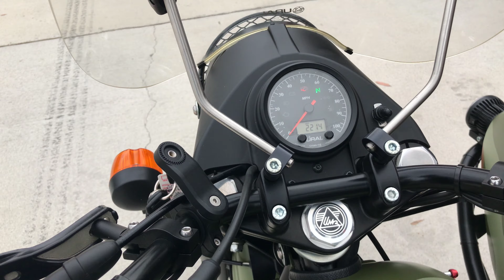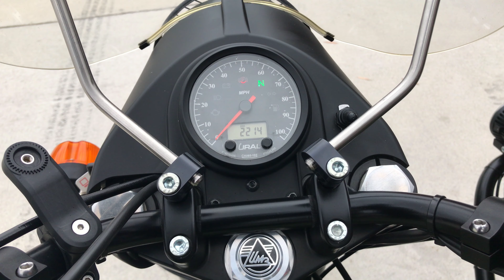Onyx Moto / 2018 Ural Gear Up Sahara / Side Car Walk Around Clip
You know that sad feeling you get when the first chill arrives in the air and it’s time to start thinking about putting your bike into storage for the colder months? The folks at Ural don’t want you to quit riding just because that time has arrived. For those months you need a Gear-Up — a street legal, four-season adventure bike from Ural.

We are pleased to present this like-new one owner Gear-Up with only two thousand miles. Finished in a splendid desert camo two-tone paintjob (a $1,799 factory option), It's equipped with the Sahara Package, featuring a black-finished engine, spotlight, spare tire, luggage rack, Jerry can, tool kit, sidecar bumpers, and a sidecar accessory panel with trunk, and rubber floor mat. Professionally installed LED light bar and fog lamps are also installed for max visibility. Finally, another very handy feature is the mechanical reverse gear that makes backing out of parking spaces a breeze.

Vin: X8JMH0378JU228270

Miles: 2,214